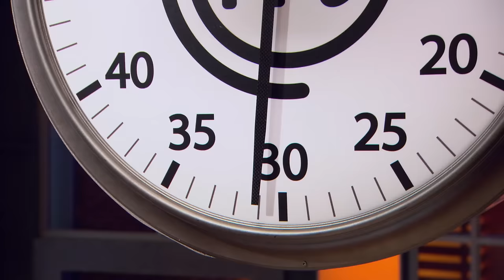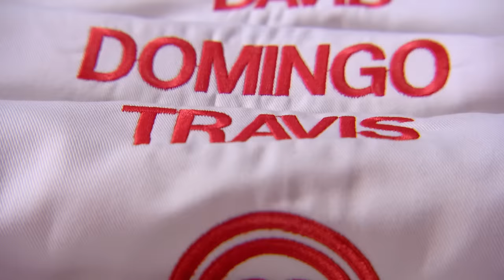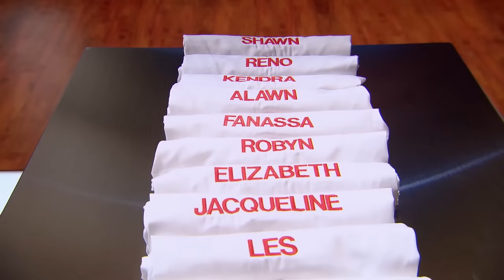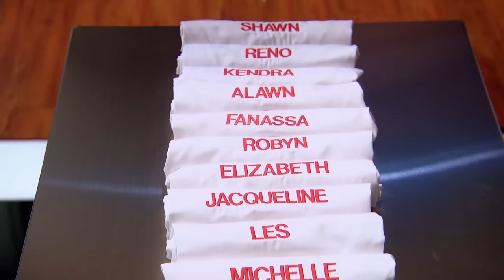Best of MasterChef Canada Season 3 | MasterChef World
Watch MasterChef Canada Season 3 unfurl through the best moments of the series clipped here as another group of Canada's top amateur cooks compete in culinary challenges to be named the third MasterChef champion!